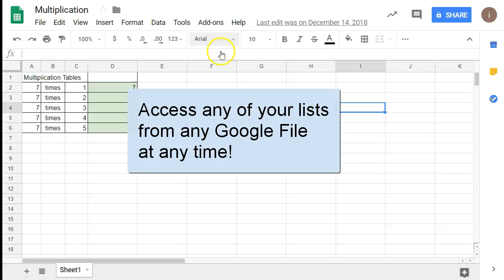Google Tasks: Task Lists